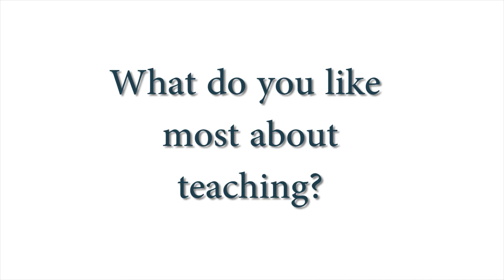Making Complex Accounting Topics Usable: Surgent's Rich Daisley, CPA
Meet one of Surgent's all-star CPE instructors - Accounting & Auditing Director Rich Daisley, CPA! This former public accountant and CPE instructor for PwC really enjoys the opportunity to write as well as teach for Surgent.

"Having CPE course participants really be able to understand things at a detailed level and having the material be usable is a great part of my job," said Daisley.

Watch this video to find out more about where Rich spent his time before joining the pros at Surgent.